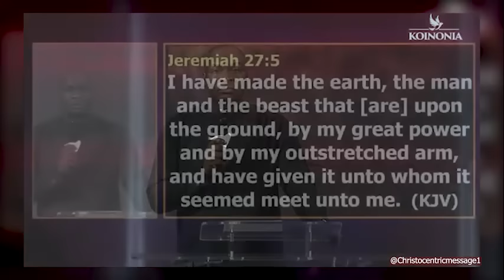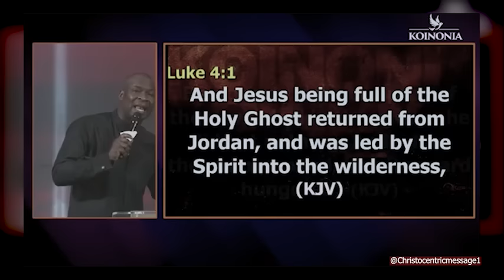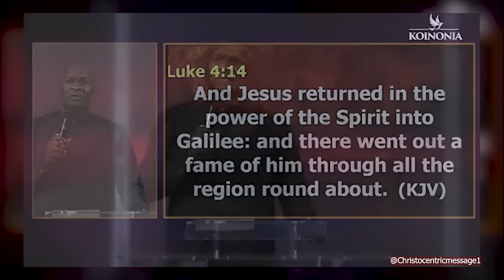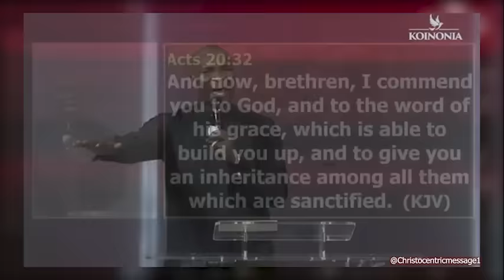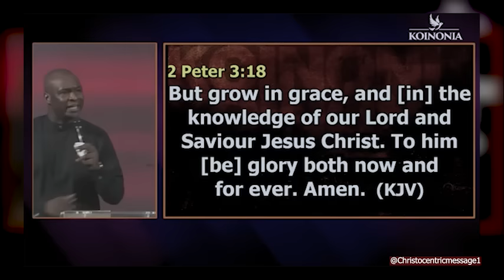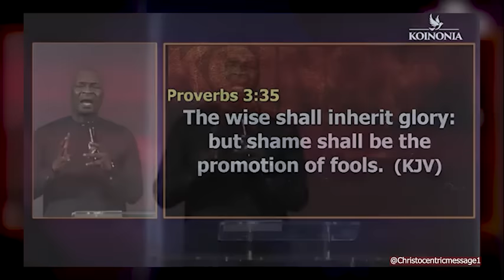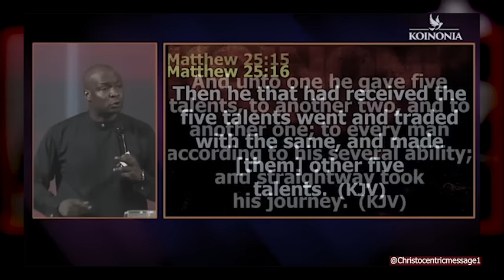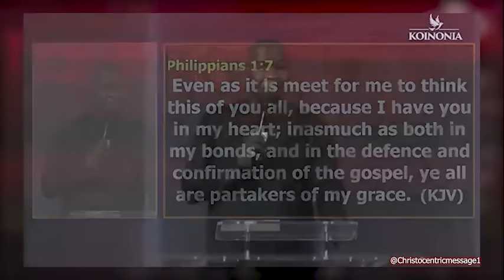THE HIDDEN POWER OF PRAYER & FASTING - APOSTLE JOSHUA SELMAN